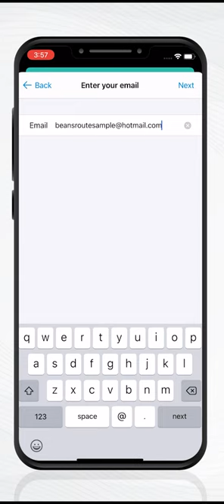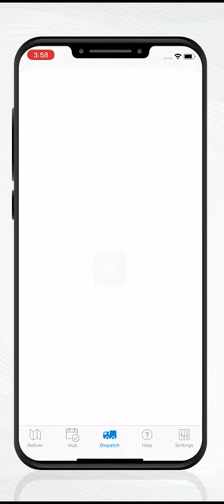How to log into Beans Route on IOS